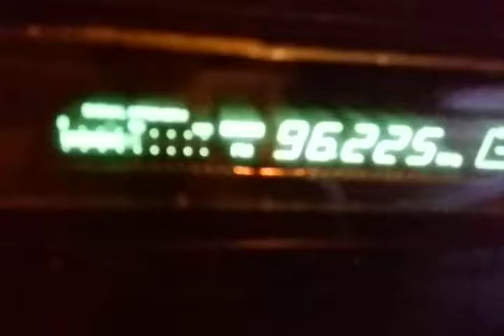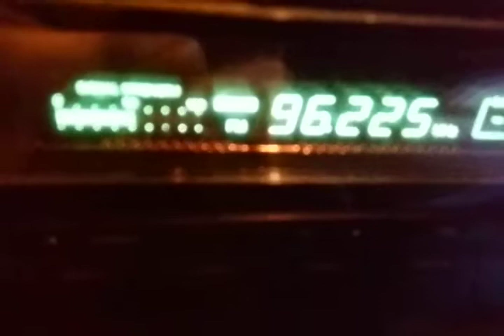Fm dx tropo ne-ar Kiss fm local with jazz 96.2